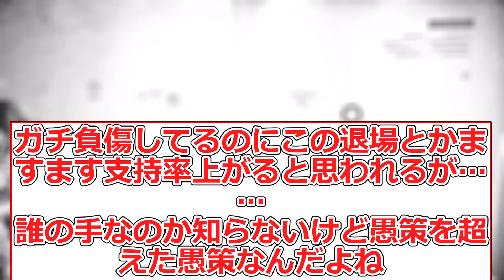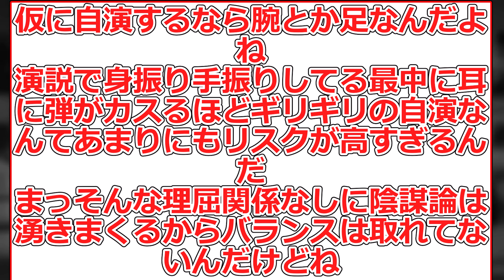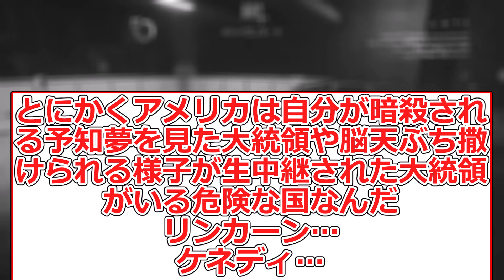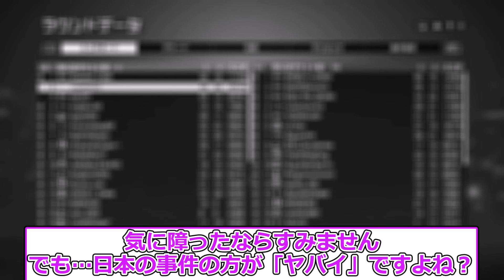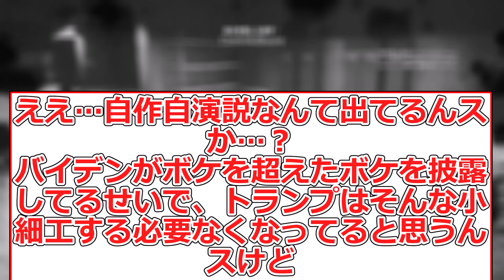【速報】ドナルド・トランプ前大統領が演説中に銃撃されたことに対する反応集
※一般人の反応ではなくマネモブの反応です

注意
・タフカテで立ったスレなのでタフ語録を含みます
・文字の誤読があります